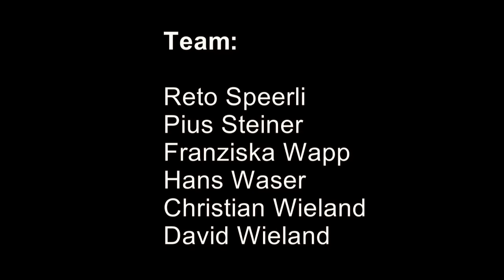Near space ballooning 2015 with a Glider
We started this project in the course of the "Global Space Balloon Challenge" 2015 The balloon reached an altitude of 31'150 m (102'131 ft). Do to a power failure of the board computer the glider has not been released in the stratosphere, so we could not find his camera so far!  By the way: we've won the second rank for: "Best Photograph"